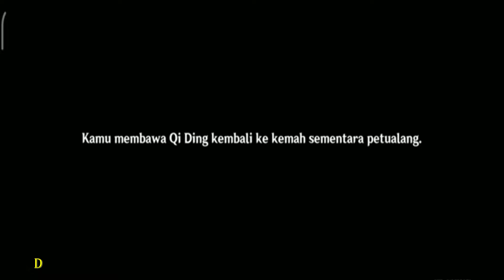Bounty chasm genshin impact